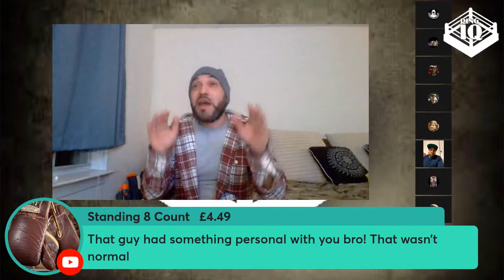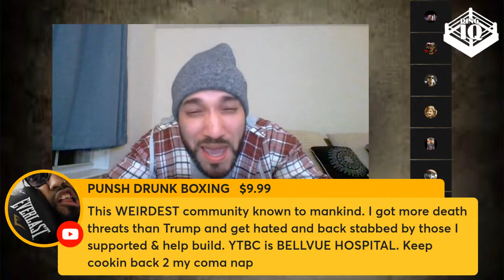LATE NIGHT BOXING TAWKS